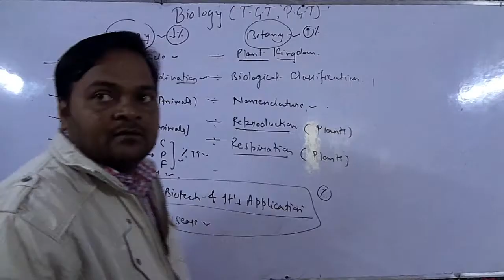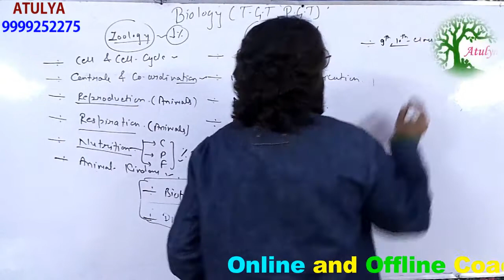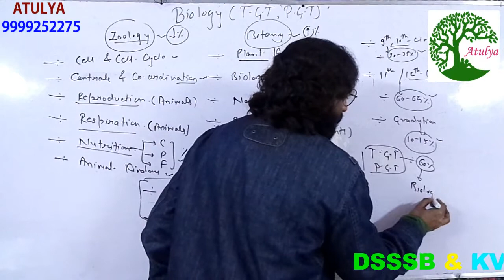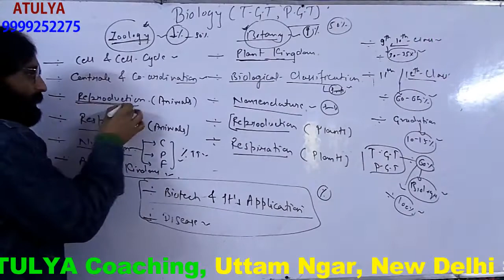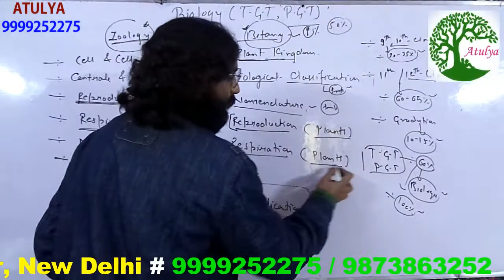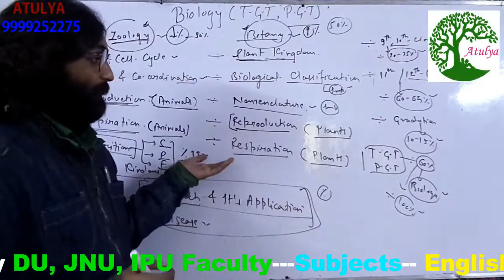# Best PGT Biology & Best TGT Science Coaching for DSSSB / KVS / NVS Exam in Delhi # Online--Offline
# ATULYA Coaching, Uttam Nagar, New Delhi # 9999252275 / 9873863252  # Best Online & Offline Coaching #

PGT Biology Coaching by R.P.Singh Sir for DSSSB / KVS / NVS Exam in Uttam Nagar, New Delhi

TGT Science ( Biology ) Coaching by R.P.Singh Sir for DSSSB / KVS / NVS Exam in Uttam Nagar, New Delhi

                                                       Coaching Available--

                                               For   UGC  NET / JRF  Exam
Subjects -- English / Hindi / History / Pol. Sc. / Geography / Economics / Psychology / Education / Commerce / Management /

 TGT -- English / Hindi / Math / Sanskrit / S.St. / Science /
 PGT -- English / Hindi / Math / Sanskrit / History / Pol. Sc. / Commerce / Education / Economics